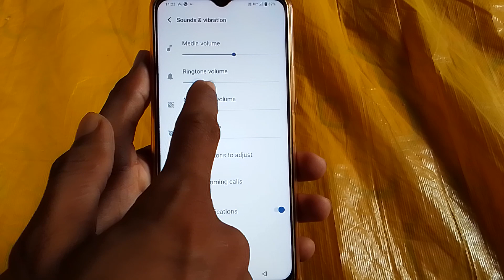Vivo mobile mein ringtone volume Kam ya jyada kaise karen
Hi friends is video me main aapko vivo mobile me ringtone volume Kam ya jyada kaise karne ka tarika bataya hun